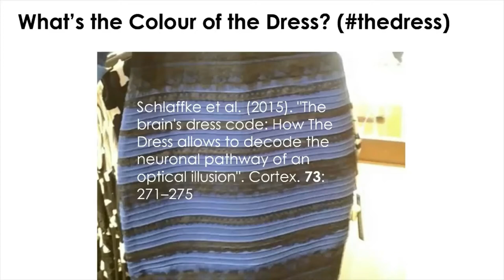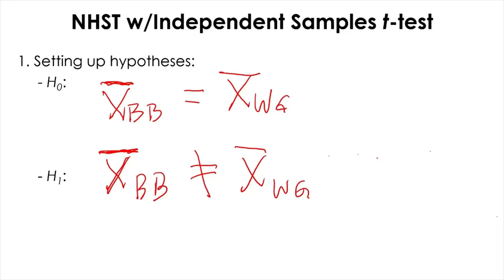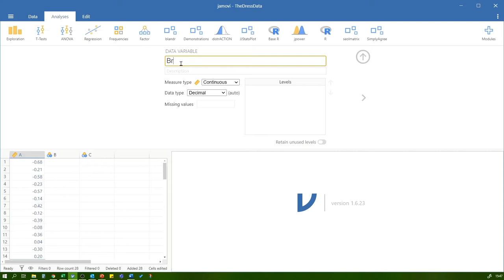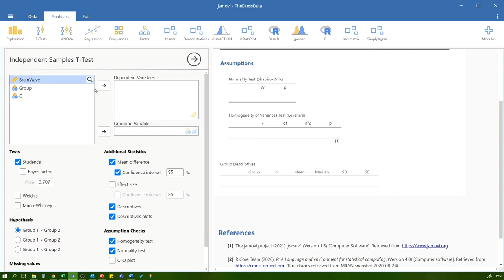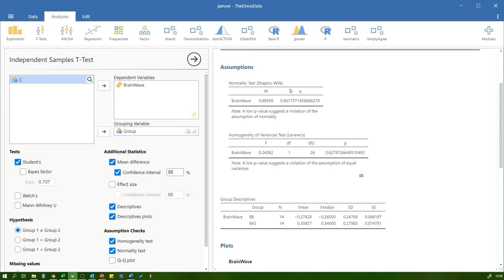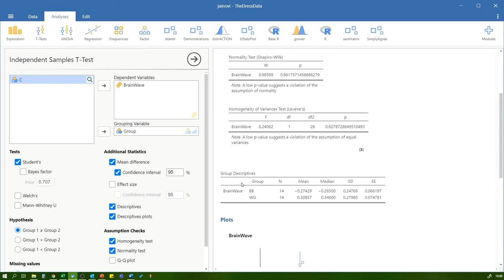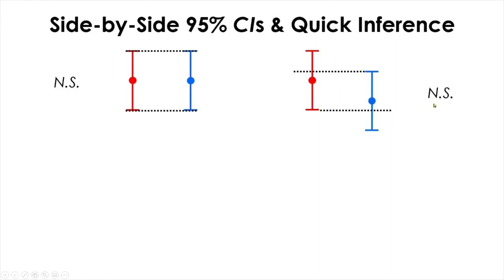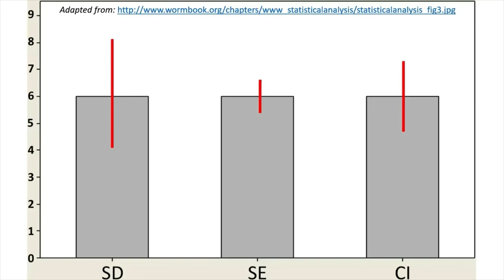03. Independent Samples t-test